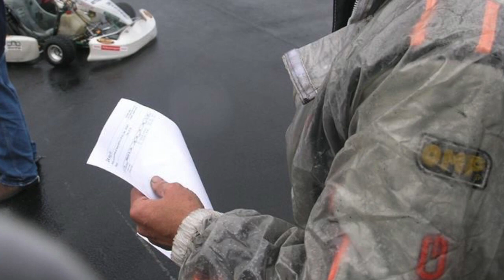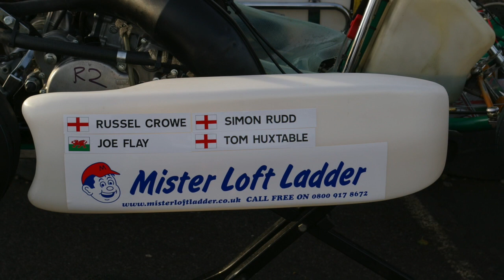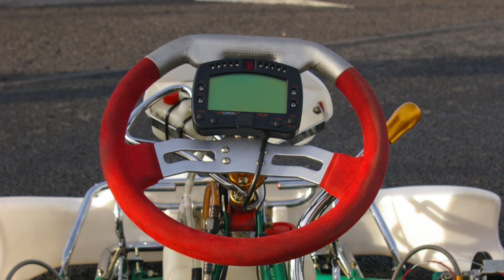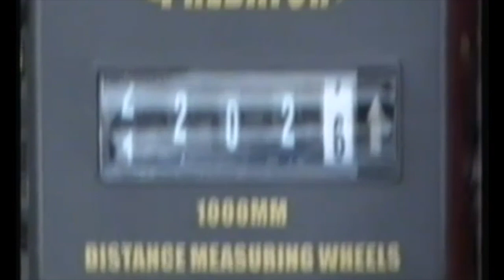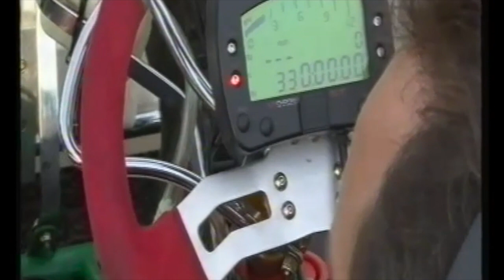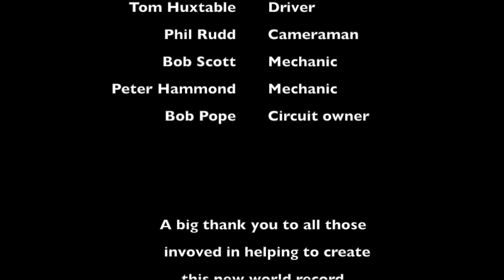The world record For the greatest distance covered by a motor powered Kart outdoors in 24 hours.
This is the story of the Kart Team "Equipe Vitesse" and its 4 endurance drivers Russell Crowe, Joe Flay, Simon Rudd and Tom Huxtable together with cameraman Phil Rudd and the teams two mechanics Bob Scott and Peter Hammond, who all worked tirelessly to keep the world record attempt alive, this is how they smashed the existing record at the Teesside Karting circuit. on the 20/21st September 2007 and earned  their place in the Guinness world of records